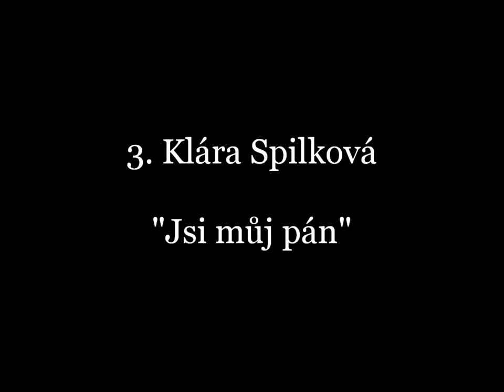3. Klára Spilková